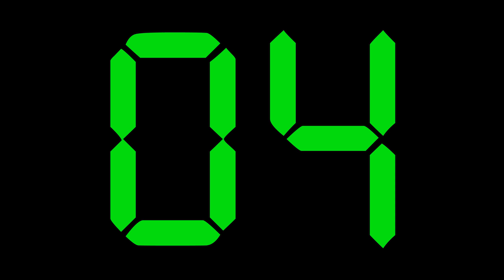30 to 0 COUNTDOWN TIMER ( v 659 ) 30 sec with sound effects + beep 4K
30 sec ( 30 to 0 ) Countdown DIGITAL Timer with sound + beep